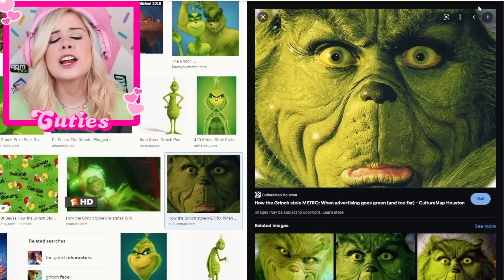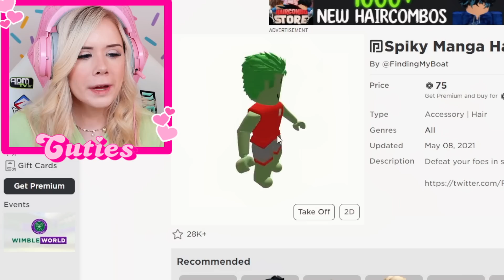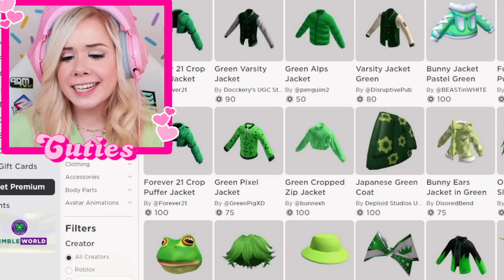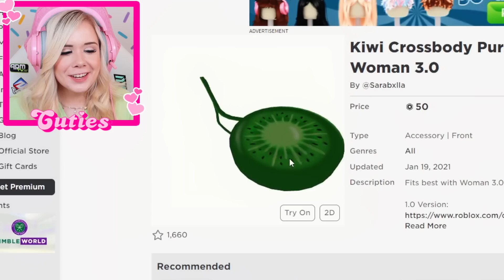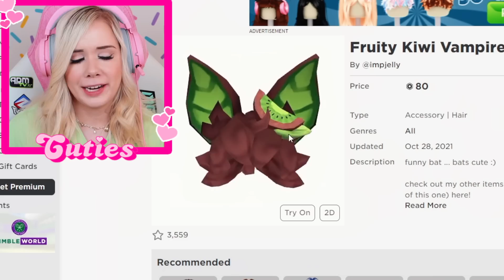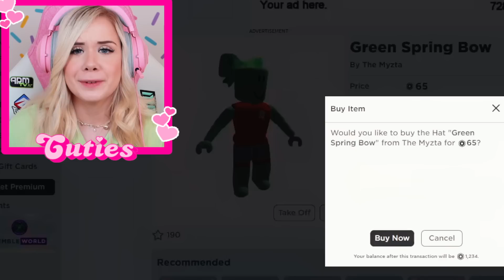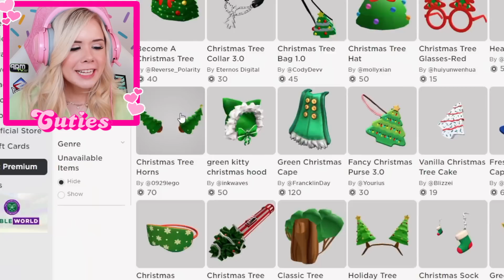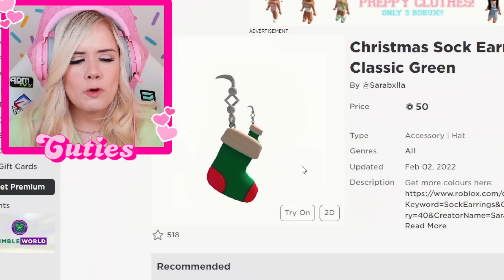USING ONLY GREEN TO MAKE A ROBLOX ACCOUNT!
USING ONLY GREEN TO MAKE A ROBLOX ACCOUNT! I only used the color green to make a Roblox account in this Roblox one color challenge!